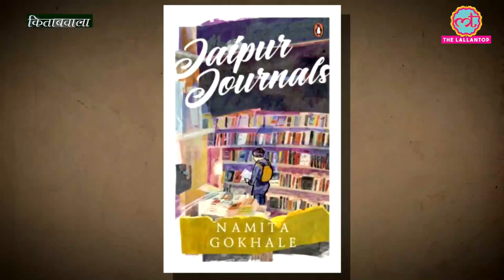Namita Gokhale ने Govind Vallabh Pant, Congress, Indira Gandhi और Emergency के बारे में बताया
In the latest episode of Kitabwala, Saurabh Dwivedi interviews writer, publisher, and director of Jaipur Literature Festival Namita Gokhale over her book Jaipur Journals. In this video, Gokhale talks about politics and the dark phase of emergency. Having seen power very closely, Gokhale has a lot of insights to offer.

Edited By: